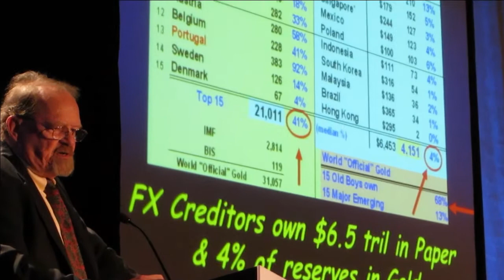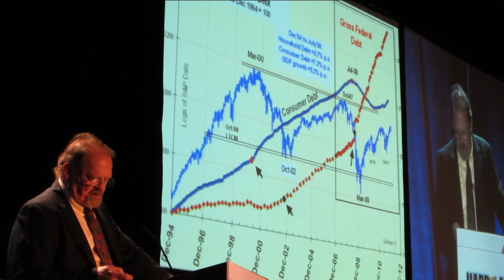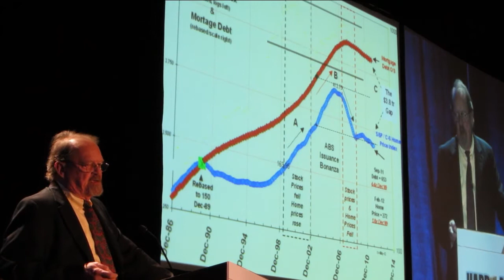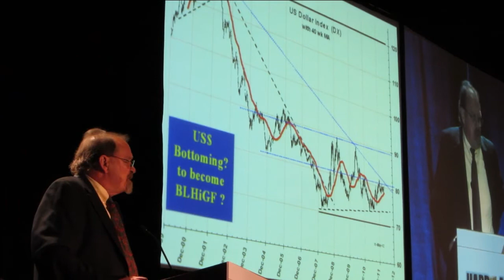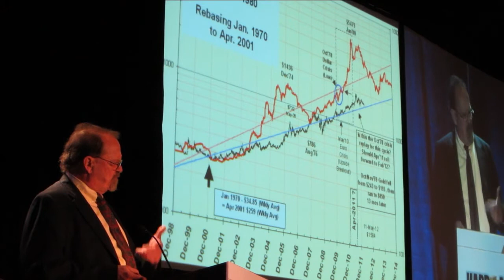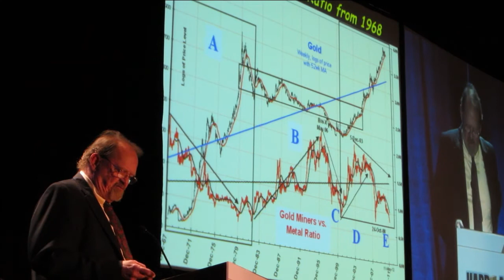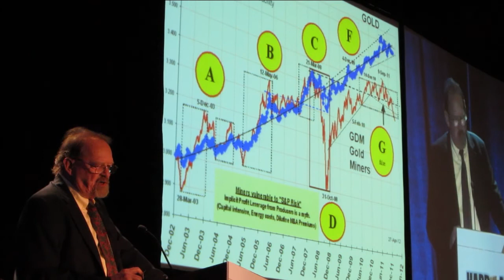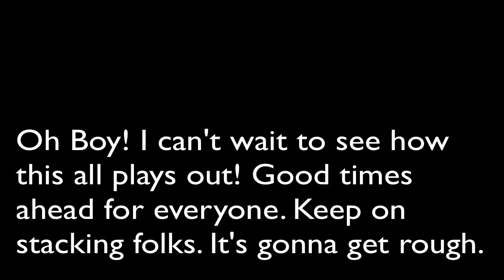2012 Hard Assets Investment Conference: Ian McCavity paints a dismal picture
Ian McCavity discusses the current financial dire straights & his outlook on gold & silver. It's bargain city for those of us that are brave enough to buy! How long will this last?